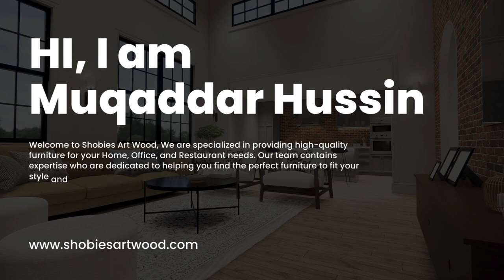Door Designs in wood | Modern wooden Doors | Shobies Art Wood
In this video, you will know about Wooden door design photo gallery, door design ideas, wooden door design photo gallery, door design price in pakistan and Collection of wooden door design ideas. door design for your home to look luxury.

For Orders please Contact this number: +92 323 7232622

You will find us just writing these tags:
1. door design
2. Wooden door
3. door
5. door design
6. wood door design
7. door design 2023